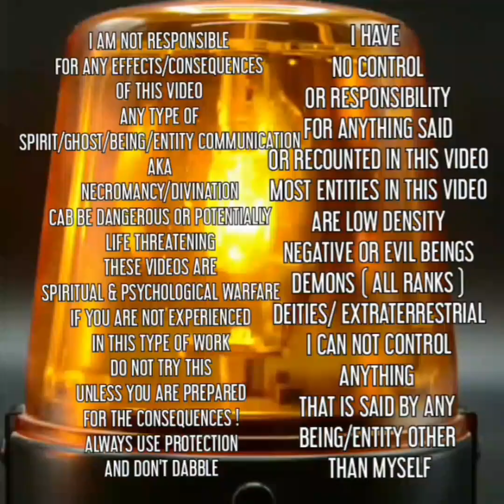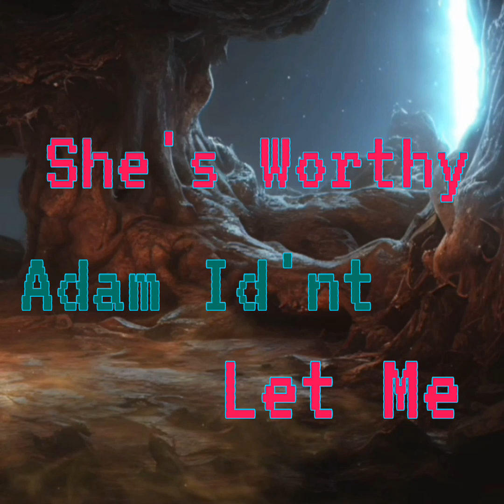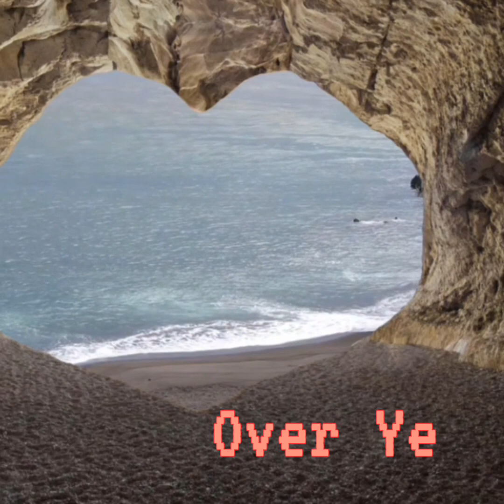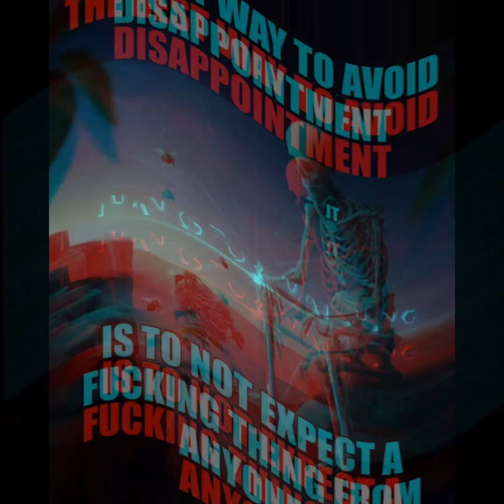Atonement Collection Session No 11 Dismember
Atonement Collection Session No 11

Dismember

Namaste

Or

Video By:

Motion Ninja

InShot Video

Apps

Spirit Talker

Spiritus

Necrophonic

Dead wave

Voices

Angelic

SGK1

SGK2

SCD3

SONO X10

SG Pro

SG Lite

D666

Spirit TV

Hope